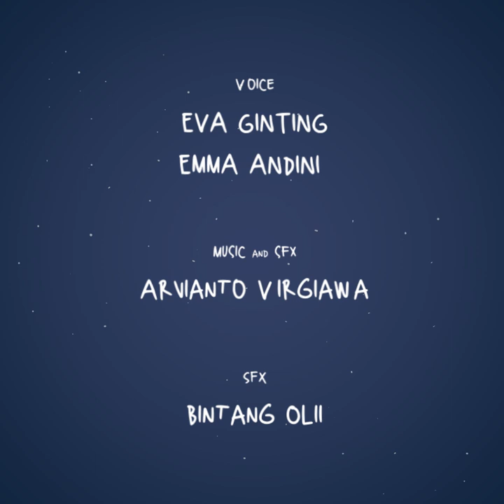Tahilalats Classics - Masak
Cerita seorang ibu yang gemar memasak.